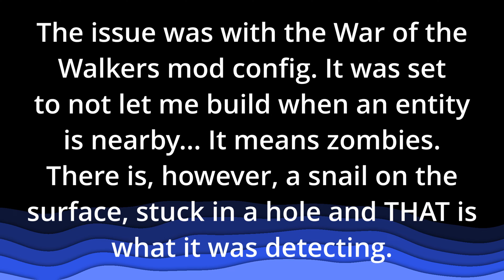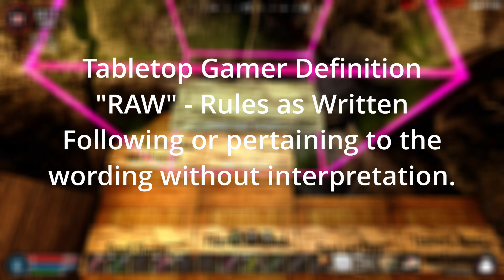Best laid plans | 7 Days to Die | Realism Part 8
This is mostly logisitcs and base prep for the horde as it is day 7 and we aren't ready to die.

Links to socials in my channel bio.